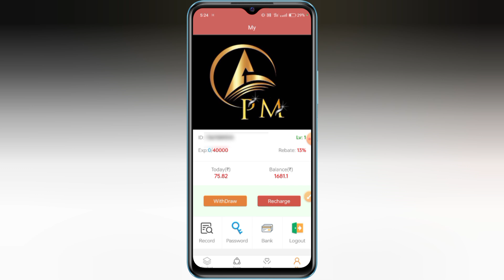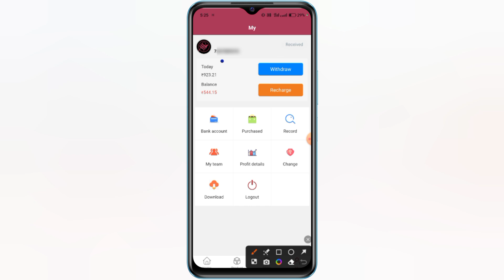Pember App Pending Problem | Pember App Withdraw Problem | Pember App Real or Fake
Pember App Pending Problem | Pember App Withdraw Problem | Pember App